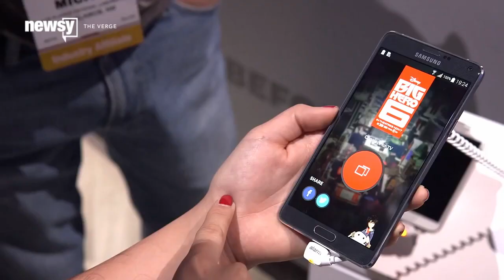Everything We Expect To See At CES 2016 - Newsy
CES 2016 starts Wednesday and, because we're covering it in person this year, here are a few things you can expect to see from the show.

Sources:
CES